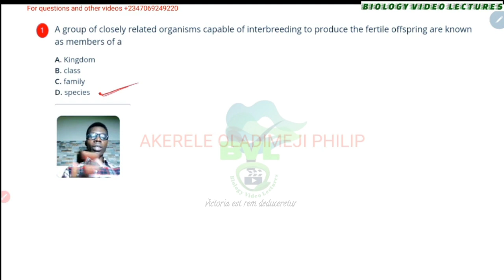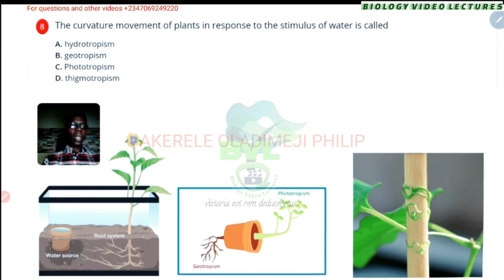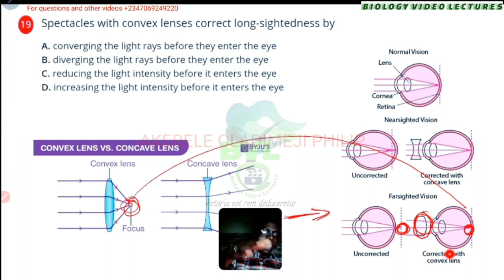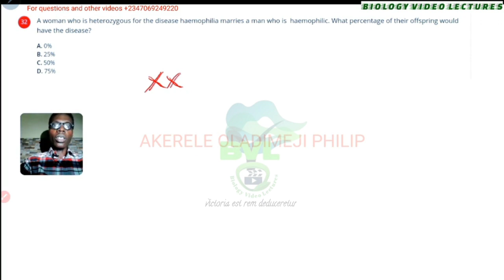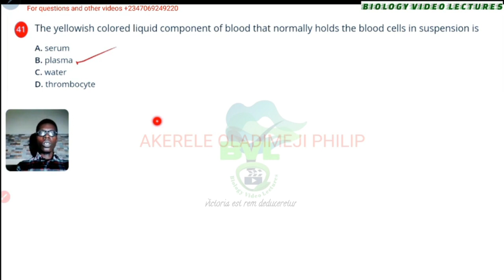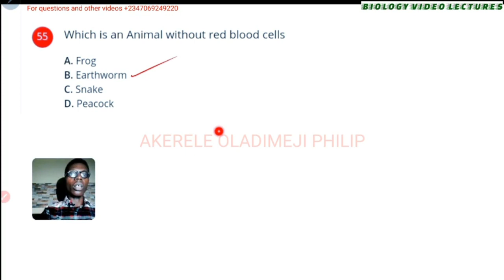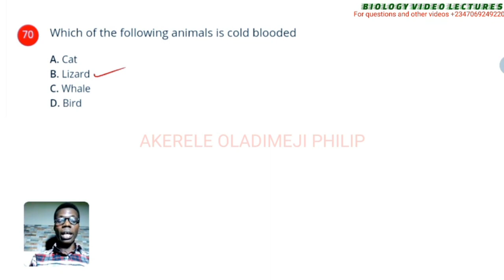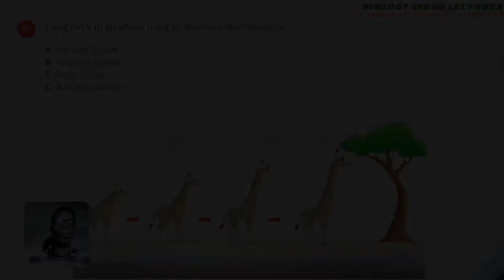SOLUTIONS TO JAMB BIOLOGY 2018 || General Biology